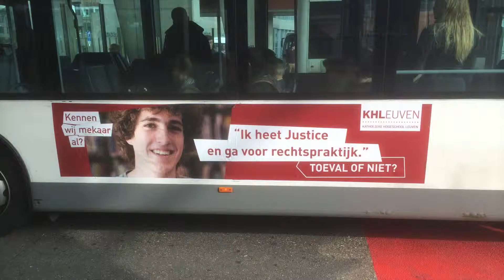KHLeuven Radiospot Frans